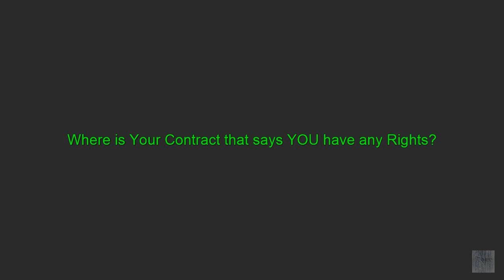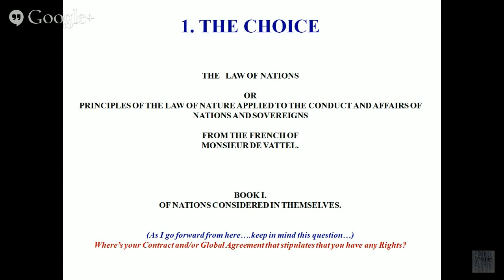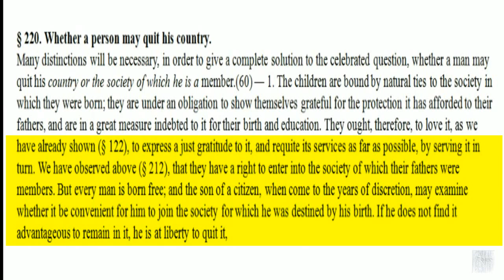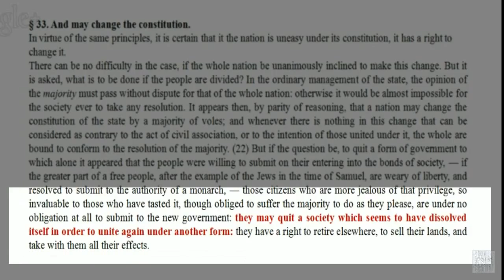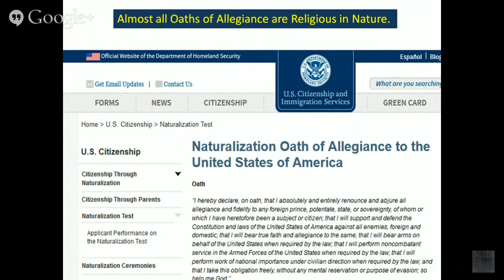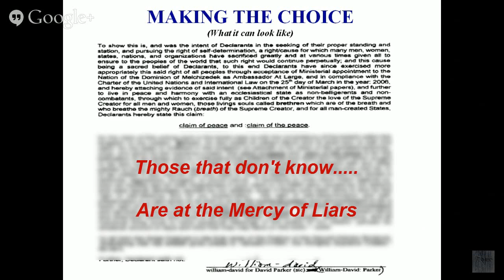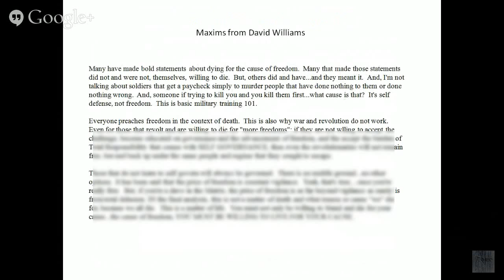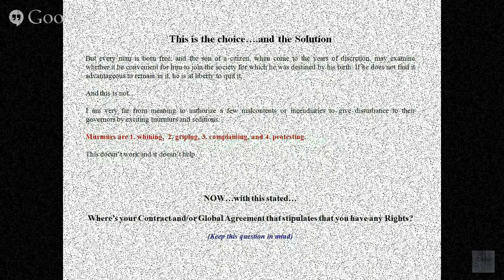Where is Your Contract?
Most people think they have Rights. Most people have opinions about where they think their Rights are! The biggest mistake anyone can make is to assume they have Rights they do not have. Watch this presentation to learn about your Contracts or better yet, YOUR LACK OF CONTRACT which means your lack of Rights.

There are only two kinds of Rights. Civil Rights and Political Rights. You do not have Political Rights which means you have Civil Rights. Civil Rights are Granted and thus can be UN-granted.

So the ultimate question. Where is YOUR Contract?

Are you looking for a REAL education? visit our websites below!